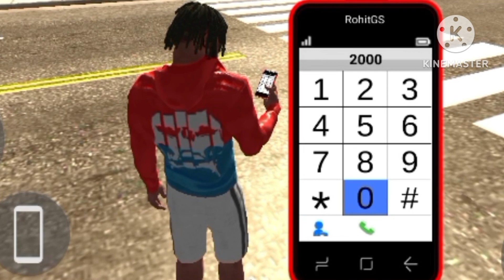POOR😭|| SA || RICH 🤑||story video